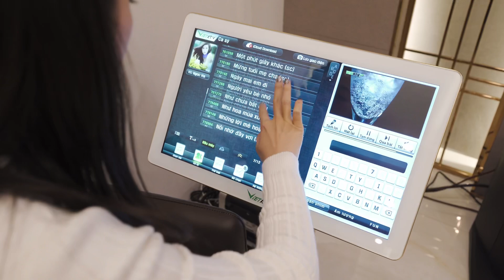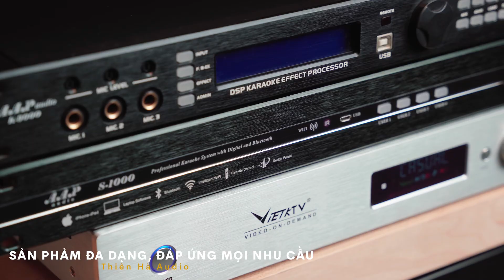Đến Thiên Hà Audio sắm loa karaoke ở nhà chống dịch